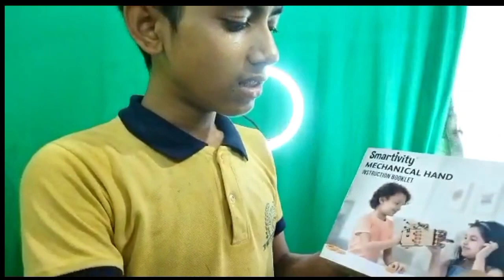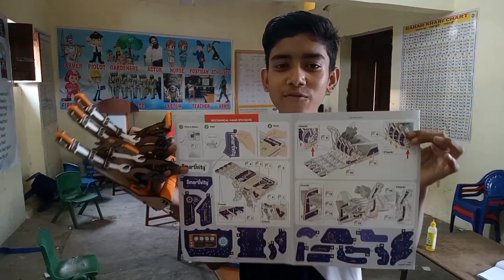make mechanical hand in school|| project by sci fi Army